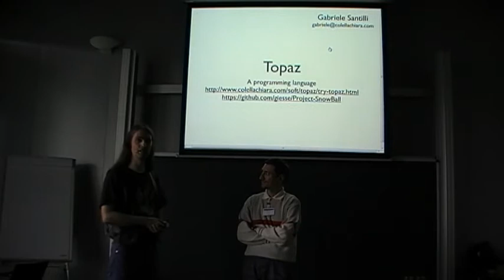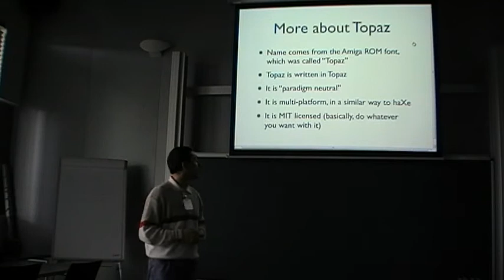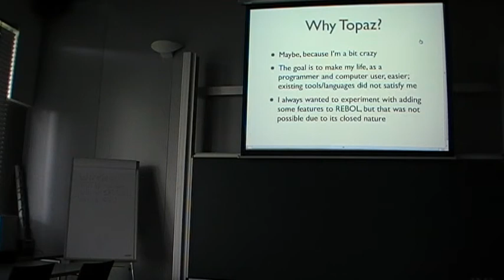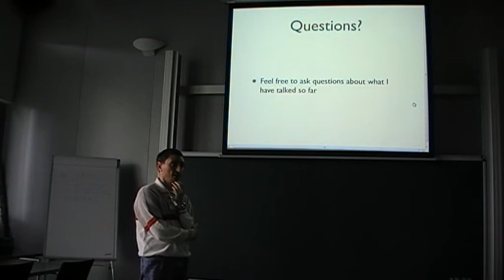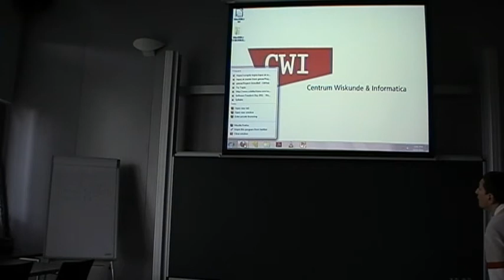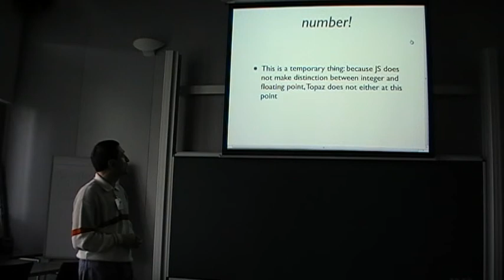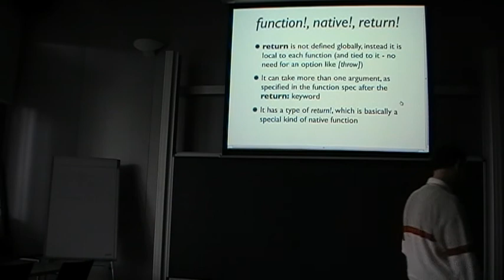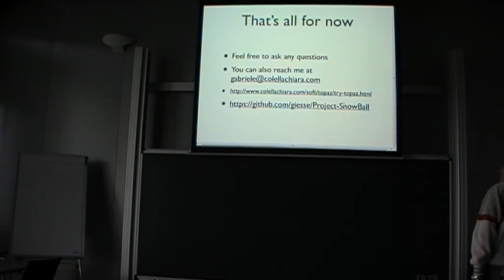Software Freedom Day 2011: Topaz - REBOL inspired HTML5 programming language - Gabriele Santilli